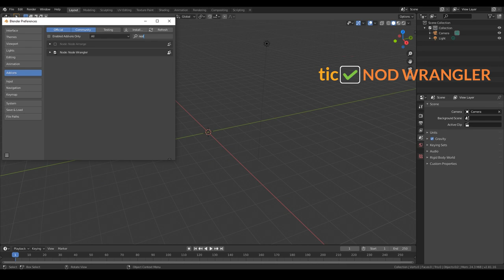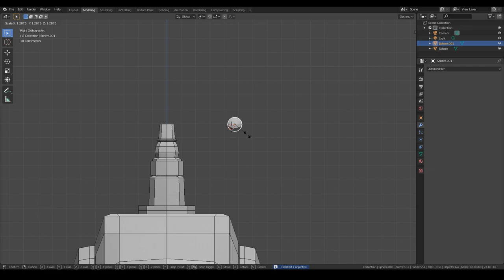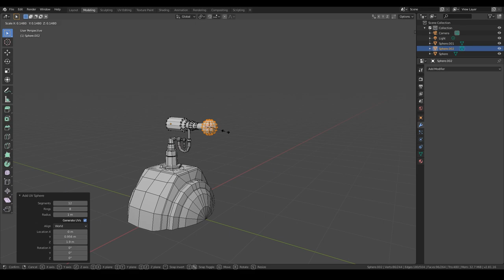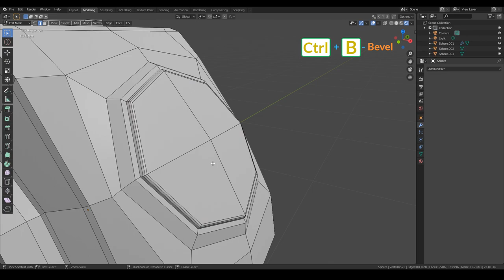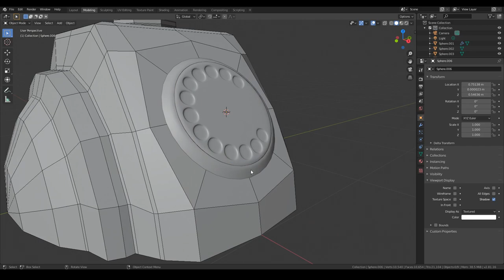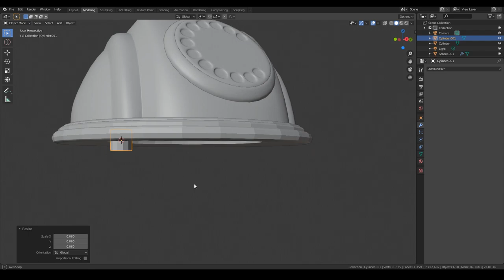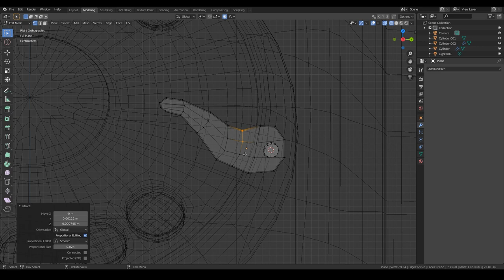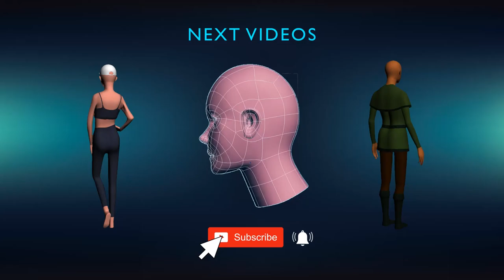Creating a Realistic Telephone in Blender - 2.81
Modeling process timelapse with SHORTCUTS.

________________WATCH_____________